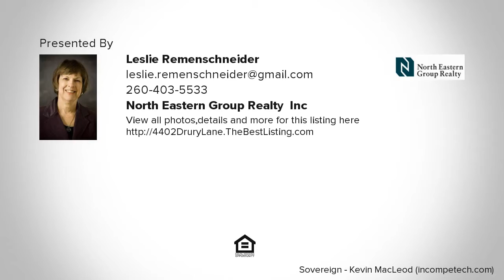4402 Drury Lane, Fort Wayne, IN REAL ESTATE VIDEO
4402 Drury Lane

Here's your chance to live in beautiful, historic Southwood Park! Three bedrooms, 1.5 baths.  NEW real Hardwood floors throughout the main floor! Wonderful fireplace is the heart of the living room.  NEW kitchen, updated bathrooms. Newer windows, siding, lighting, and lots of fresh paint.  NEW insulated shingle siding in 2013. Furnace and central air 2015. Entirely UPDATED ELECTRICAL SERVICE throughout. New kitchen appliances stay! New sump pump with back-up-battery. Mostly fenced in. Room for a garage; concrete driveway is in place. See it today!